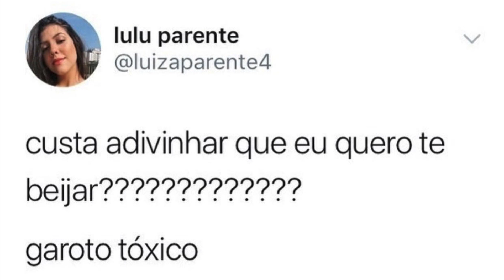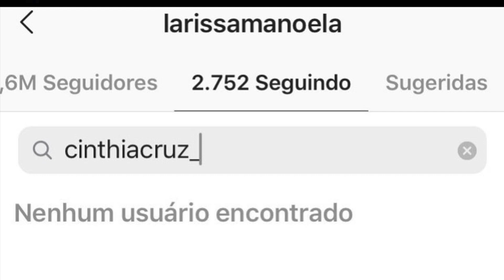LARISSA MANOELA DEIXA DE SEGUIR CINTHIA CRUZ APÓS FICAR COM THOMAZ COSTA + LUIZA PARENTE APAIXONADA?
O vídeo de hoje é falando sobre Larissa Manoela, Cinthia Cruz e Thomaz Costa